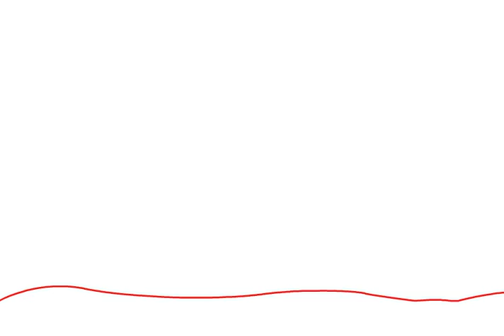鄧福如 AFÜ 專輯【你好,哈波尼斯】官方30秒預告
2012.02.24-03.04 開放預購 Please look forward to Afu
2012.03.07 正式發行 Happiness is around us

特別選定阿福最愛的數字6666
預購限量6666張阿福手寫塗鴉編號
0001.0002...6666獨一無二的誠意驚喜
再加贈 哈波尼斯拍照券
和阿福近距離的小指碰小指，串連起屬於你們的小幸福

因為有你 幸福不再只是一瞬間的事
                         ___________________by福